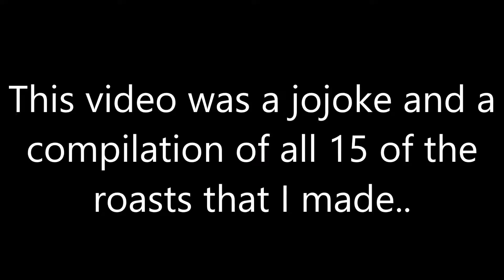ALL ROASTS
This is a compilation of all of the roasts I have done. You might need to find some way to stop fires before watching this.

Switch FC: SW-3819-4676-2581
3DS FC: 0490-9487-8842